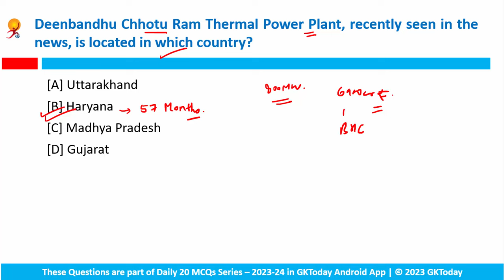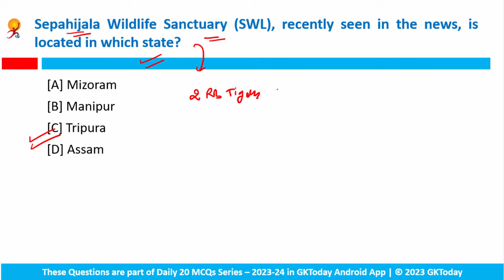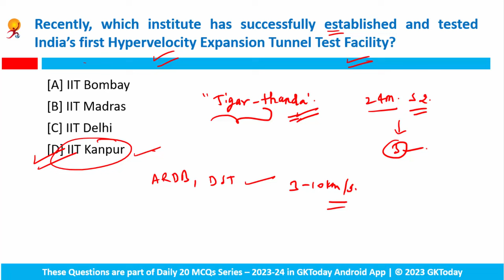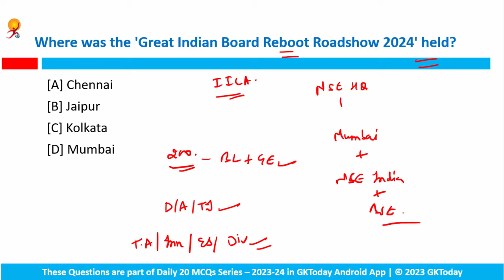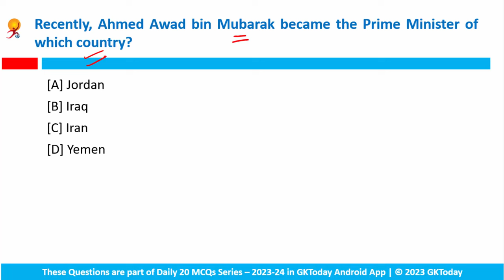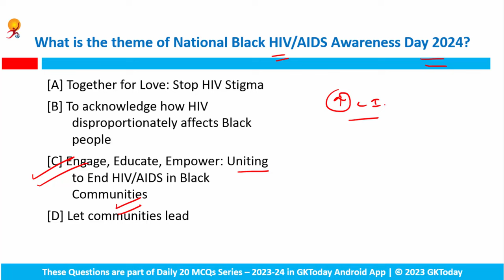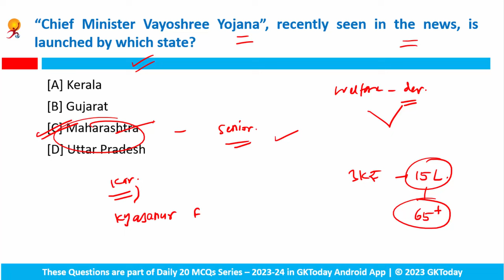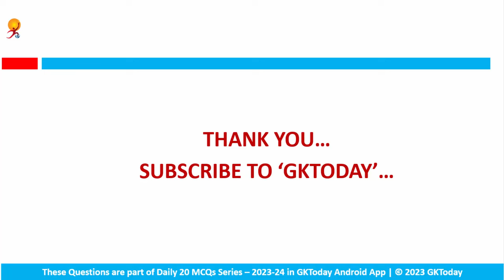February 10, 2024 Current Affairs in English by GKToday